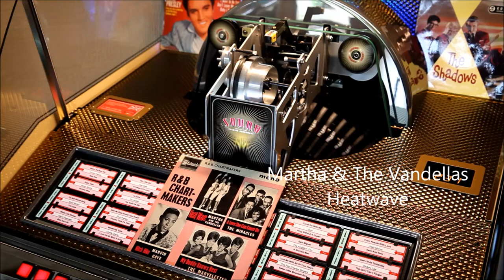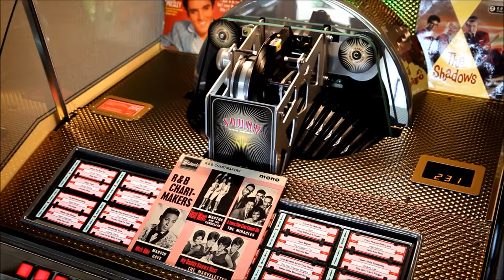Heatwave Martha & The Vandellas played on the Rocket 88 Juke Box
An early Motown record in 1963 issued on Stateside label in UK .This track is taken off a Extended Play Recorded called R & B Chart Makers ... .all being Motown ones . Tamala Motown records were not best of recordings and this one is no exception to rule  .It`s a very good song but I feel original record is a bit "fuddled " and not great recording wise .

Charted at No  4 in August of 1963 US on the Gordy label .

Stateside Records  SE 1009

No monetary gain .For educational & listening purpose only . Copyright property of owners .